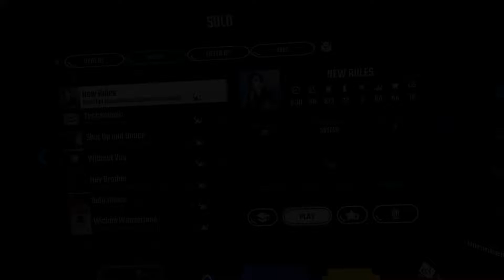[BEAT SABER] Dua Lipa - New Rules | Expert +❗️ | GHDS🐉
►Song: New Rules
►Artist: Dua Lipa
►Costum Song
►Mode: Expert+
►Combo: 868/873
►Equip: Oculus Rift S